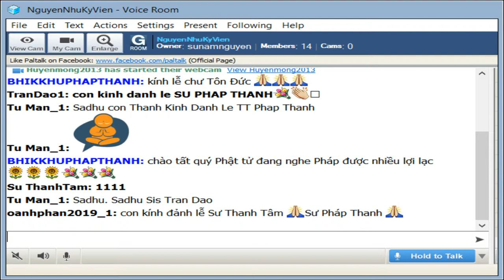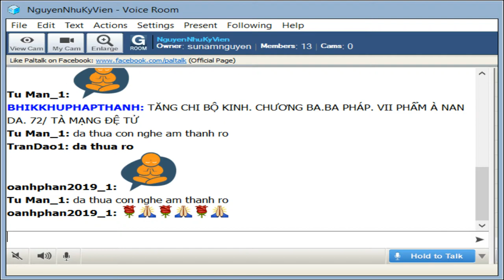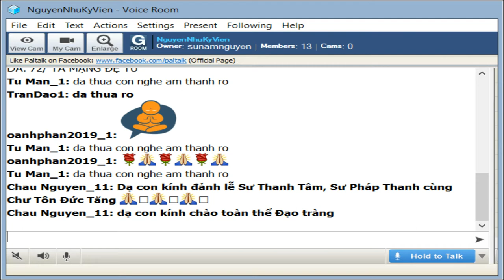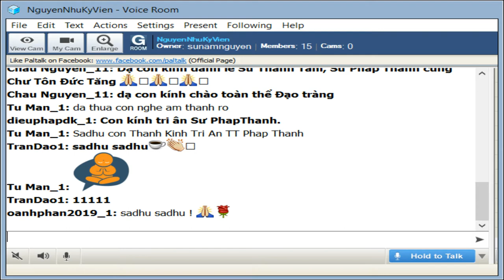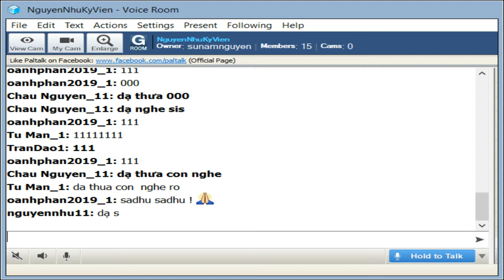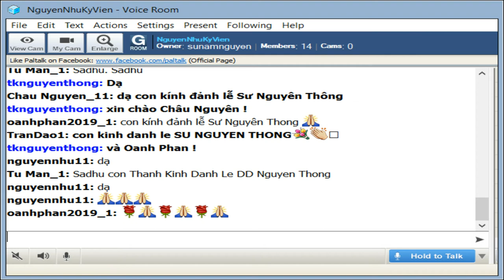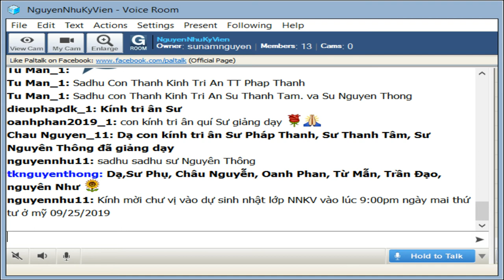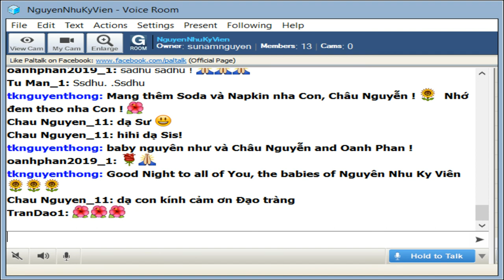NguyenNhuKyVien Thứ Ba Sep 24-2019. Sư Pháp Thanh giảng Tăng Chi Bộ_Bài 72.Tà Mạn Đệ Tử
NguyenNhuKyVien Thứ Ba Sep 24-2019. Sư Pháp Thanh  giảng Tăng Chi Bộ-Chương III.Ba Pháp_VII.Phẩm Ananda_Bài 72.Tà Mạn Đệ Tử